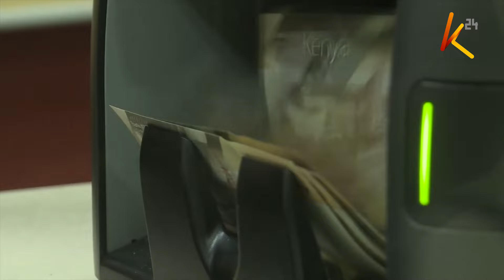Viongozi wa ODM waitaka serikali ibdilishe mfumo wake wa ushuru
Viongozi wa chama cha ODM akiwemo kinara wa Azimio la Umoja Raila Odinga wameikashifu serikali ya Kenya Kwanza kwa kuwaekea wakenya mzigo wa ushuru wa juu unaozidi kuwakandamiza . Akizungumza katika ibada ya kanisa mjini Kisumu, Odinga aliwataka viongozi wa kanisa la kianglikana kuwaiga watangulizi wao na kupaza sauti dhidi ya ukandamizwaji wa  serikali kwa wakenya. Haya yanajiri huku viongozi mbali mbali wakizidi kuishinikiza serikali ya Kenya Kwanza kupunguza ushuru, ambao umesababisha gharama ya maisha kuongezeka.